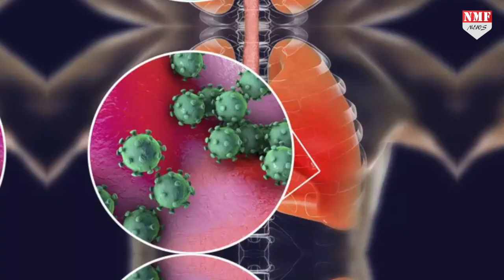Nanomaterial से होगा Corona Virus का इलाज, China का दावा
चीनी वैज्ञानिकों की मानें तो उन्होंने वायरस को शरीर में नष्ट करने का तरीका ढूंढ लिया है…   चीन के वैज्ञानिकों ने ना तो कोई दवाई बनाई है और ना ही कोई वैक्सीन.. दरअसल एक बायोवेपन बनाया है…